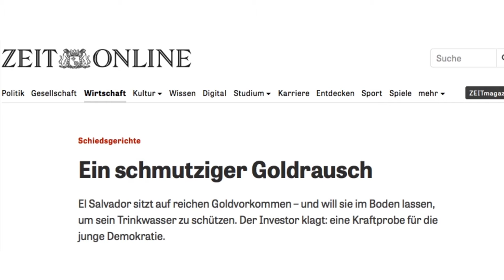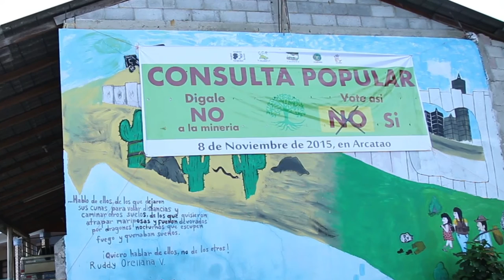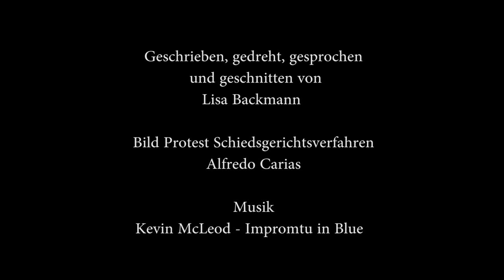Stop Mad Mining: Gegen Bergbau in El Salvador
Auf der Delegationsreise im Rahmen unserer Rohstoffkampagne „Stop Mad Mining“ im November 2015 begleitete uns die Dokumentarfilmerin Lisa Backmann nach El Salvador, um mit uns zusammen auf die Situation in dem kleinen mittelamerikanischen Land aufmerksam zu machen: Dort regt sich Widerstand gegen transnationale Bergbau-Unternehmen, die hier Gold abbauen und sich daran bereichern wollen, während die Bevölkerung mit verschmutztem Trinkwasser zurückbleibt. Beeinträchtigungen von Menschen und Umwelt muss die lokale Bevölkerung tragen, so wie es in der Vergangenheit auch schon geschehen ist.